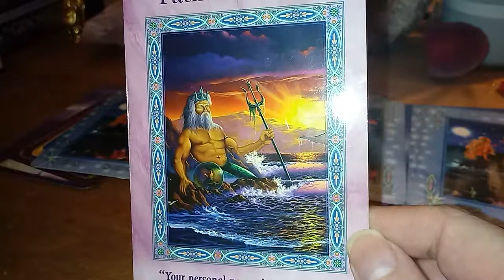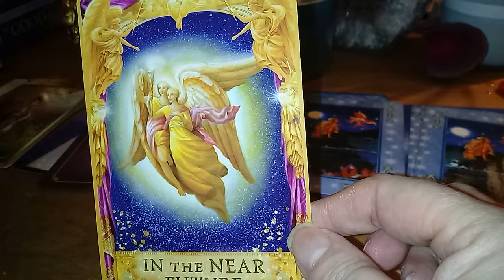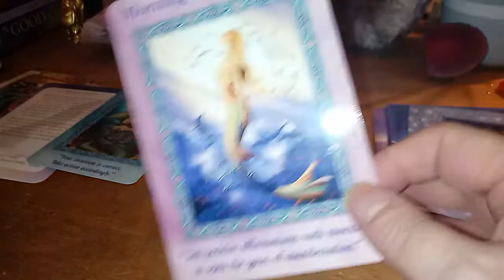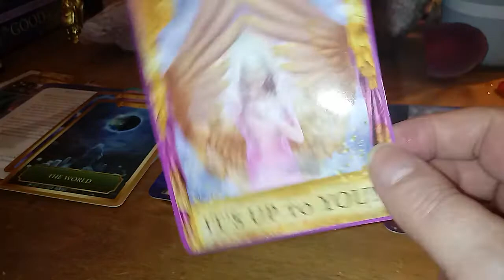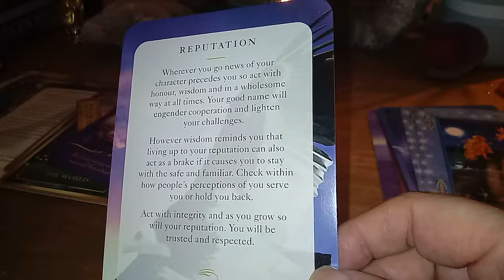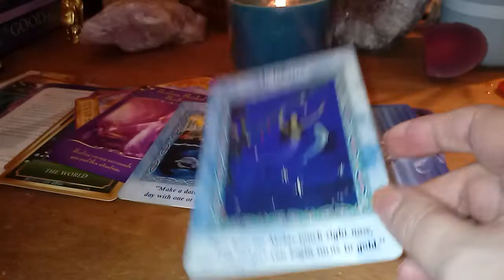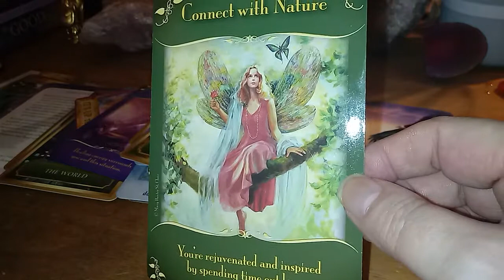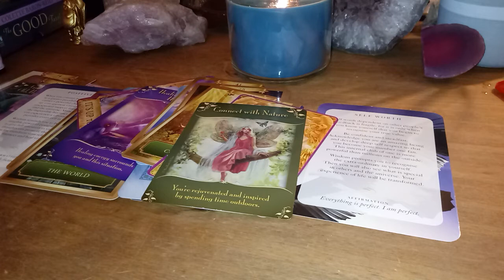MINI WEEKLY READING W/C 23RD MARCH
PILE 1 MON /TUES
PILE 2. WEDS /THURS
PILE 3.  FRI/SAT/SUN
 NEW MOON IN ARIES ON 24TH CHALLENGING TIMES FOLLOWED BY HEALING COMPASSION & EMPATHY FOR OTHERS
LISTEN TO YOUR INTUTION TO GUIDE YOU TO YOUR TRUTH
A CHANCE TO CHANGE BEHAVIOURS BELIEFS AND RELEASE KARMIC WOUNDS !